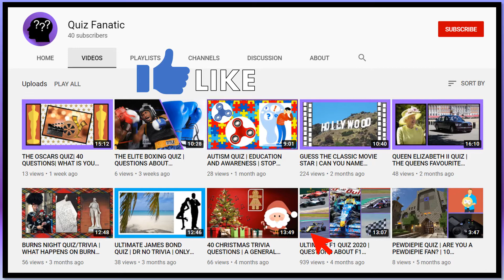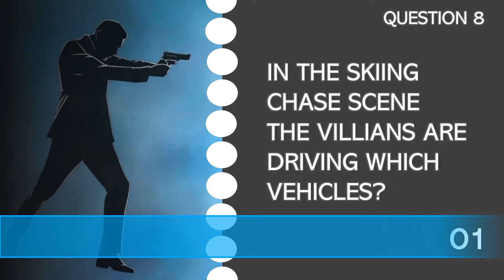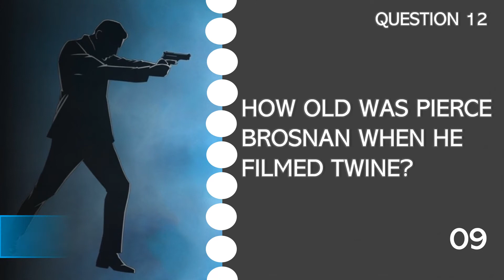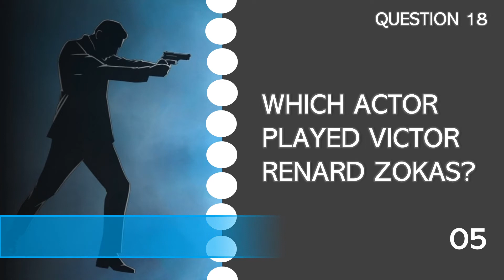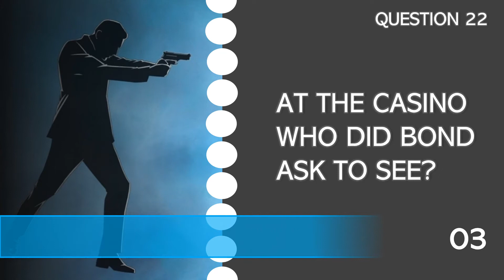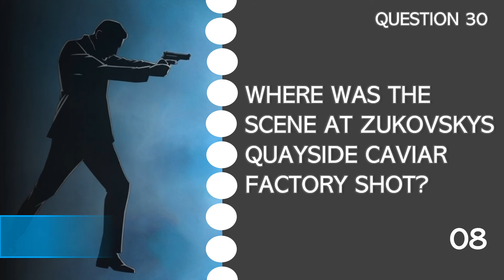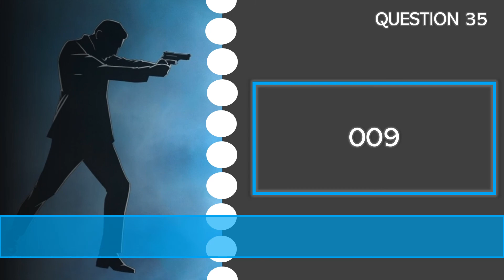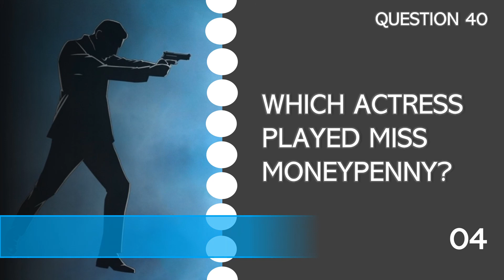THE WORLD IS NOT ENOUGH QUIZ | JAMES BOND | FIND OUT HOW WELL YOU KNOW THIS MISSION | QUIZ FANATIC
Welcome to The World Is Not Enough quiz.  The World Is Not Enough is the 19th official Bond movie and Pierce Brosnan plays James Bond.  The film begins with the death of an oil tycoon which leads Bond into investigating a plan for a nuclear meltdown to encourage an increase in the price of petroleum.

There are 40 questions in the quiz, the questions cover the following areas film locations, music, characters, cast and props.  How many times have you watched The World Is Not Enough?  Do you know the movie word for word?  Is Pierce Brosnan your favourite Bond?  Who is your number one villain?  Let me know your answers below. 👇👇

Links below to our other James Bond quizzes;

Thank you for taking part.

👇 Follow the channel on Instagram, Facebook and Twitter 👇